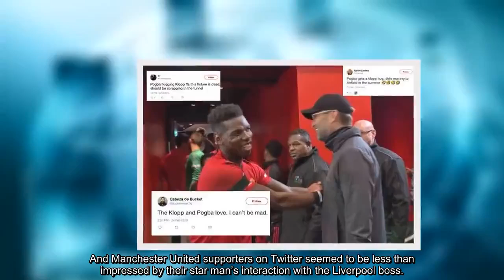Man Utd and Liverpool fans REACT to Paul Pogba Jurgen Klopp moment: ‘Moving to Anfield’